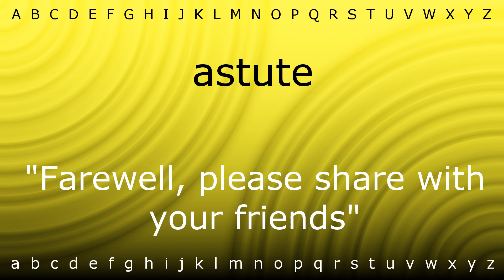Here I will teach you how to pronounce 'astute' with Zira.mp4